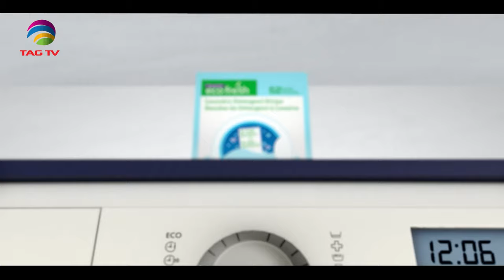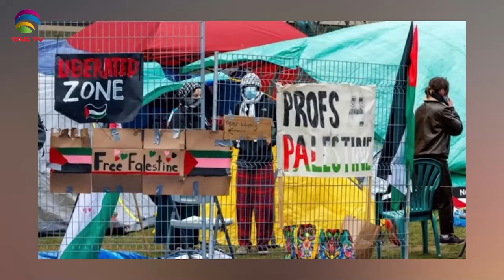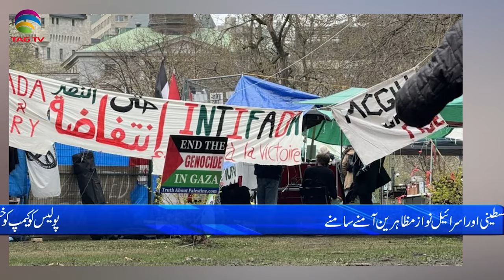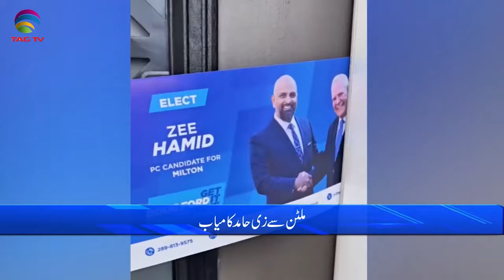International and Canadian News - 3 MAY, 2024